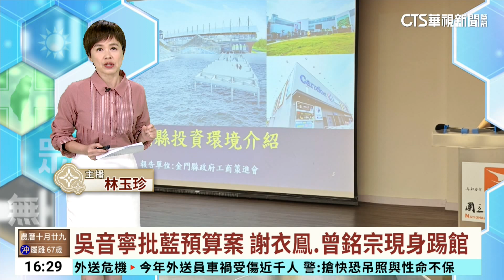吳音寧批藍預算案 謝衣鳯.曾銘宗現身踢館｜華視台語新聞 2023.12.11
為了陸委會預算審查，藍綠在立法院也展開攻防。民進黨立委劉世芳和莊瑞雄帶著立委參選人吳音寧開記者會，猛打對手國民黨立委謝衣鳯刪減陸委會預算，結果謝衣鳯和國民黨立院黨團總召曾銘宗直接到場踢館，曾銘宗更表示即刻退出黨團協商。另外國民黨立委陳玉珍因為9月時海基會在金門辦台商投資活動，卻有18名台商受到中共壓力而無法參加，陳玉珍認為海基會失職，提案刪減陸委會補助海基會的4500萬預算。